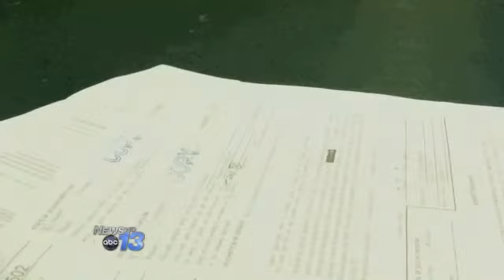Ex-Assistant Coach Hit with More Charges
PICKENS COUNTY, S.C. -- Former Pickens High School assistant football coach was charged with contributing to the delinquency of a minor and two counts of disseminating obscene material to a minor on Thursday.

One man tells News 13 he has family living near the accused coach, Joshua Dorr, 29, and he's outraged.

"It's sad that someone would have to resort to something like that, anyway to do something that low," the man said.

According to the arrest affidavits, Dorr sent out several lewd pictures of himself via text message. In some of those pictures, he was allegedly wearing only a button up shirt and sunglassesexposing and holding his genitals. Dorr is also accused of giving alcohol to one of the three underage victims.

On Sept. 29, Dorr resigned as assistant football coach after only a few months with the Blue Flame.

Days later, he was charged with contributing to the delinquency of a minor and sexual battery with a student.

The county sheriff's office said the student he was accused of sleeping with back in September was also among the victims in these latest charges.

They also said two of the victims were students at Pickens High